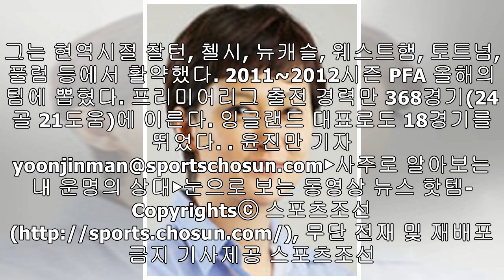'혼자는 못 죽지~' 강등 후 고춧가루 부대로 변신한 풀럼